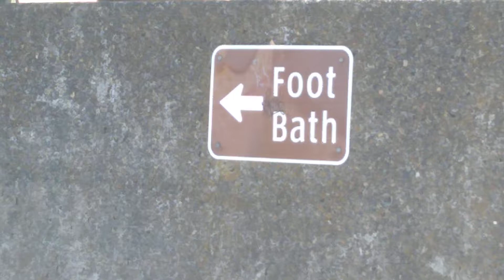Nye Beach. Newport Oregon. Oregon coast.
Nye Beach.
Newport Oregon.
Oregon coast.